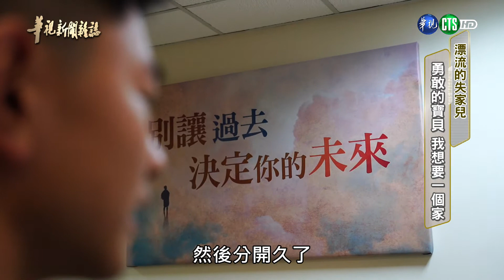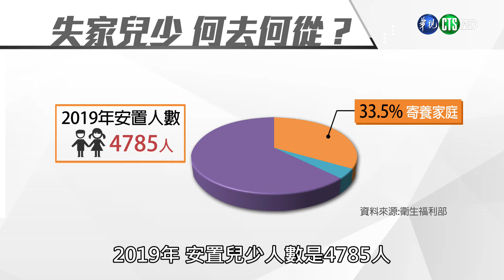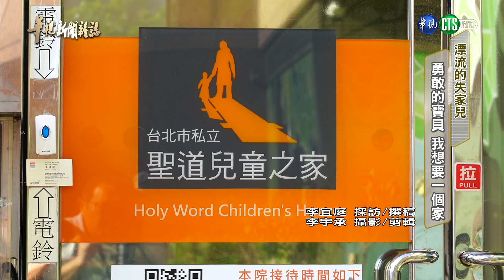【漂流的失家兒 勇敢的寶貝我想要一個家】華視台語新聞雜誌2019.12.01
父母吸毒，一歲幼兒，剛出生就染上毒癮，遭凌虐的幼童，被碰觸就恐懼大哭。前進安置機構，帶您傾聽失家兒的故事。